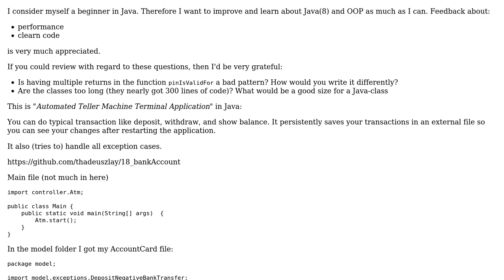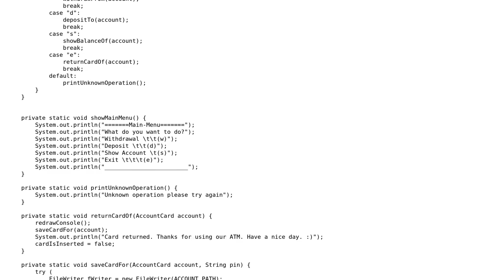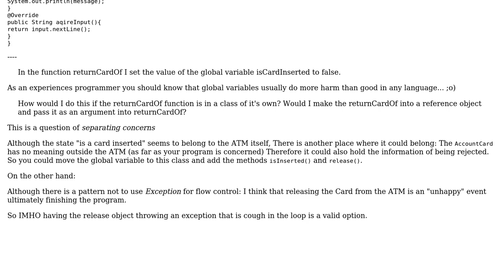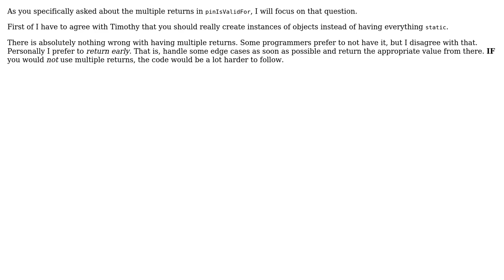Code Review: ATM (Automated Teller Machine) Terminal Application (2 Solutions!!)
Code Review: ATM (Automated Teller Machine) Terminal Application

With thanks & praise to God, and with thanks to the many people who have made this project possible! | Content (except music & images) licensed under CC BY-SA | Music | Images & others | With thanks to user Timothy Truckle user thadeuszlay user Simon Forsberg and the Stack Exchange Network Trademarks are property of their respective owners. You are responsible for your own actions.